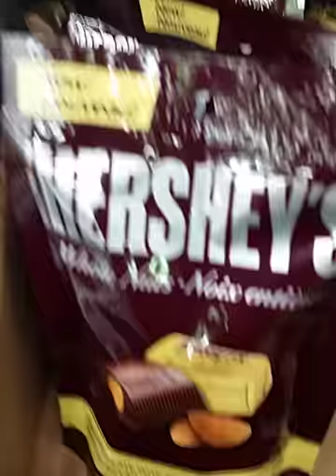Dworkin's Cash and carry ( Wholesale Chocolate -Hershey's Products)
Hershey's 180g Whole Nut pouch is only $1.99.
Come in today for hundreds of amazing prices on top brands
Retailers only
Prices limited while offer lasts